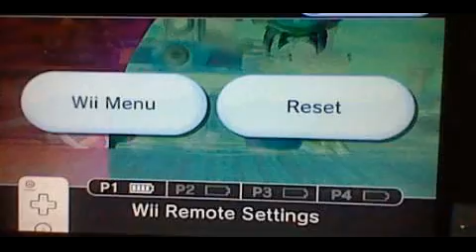4 Days 'till Smash 4: Day 3, Classic Mode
Day 3, Classic Mode (W/ Bluigi (blue Luigi))